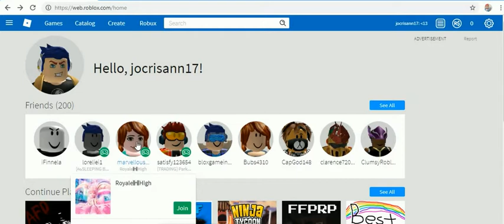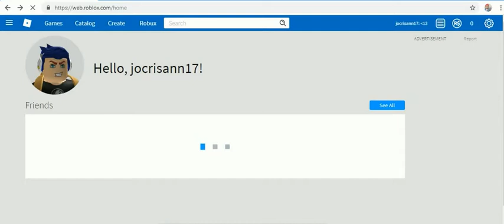ROB-LOX 2 -10